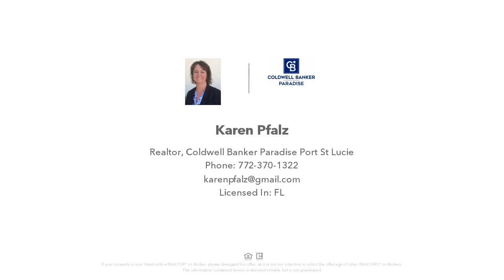1841 SW ANGELICO LANE, PORT SAINT LUCIE, FL Presented by Karen Pfalz.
Contact Karen Pfalz for more information.
Coldwell Banker Paradise Port St Lucie

Spacious 3/2 house with 2 car garage. Fresh paint and new stainless appliances. Small pet under 20 lbs. will be considered with non-refundable pet fee.  First, last and security deposit.  Proof of verifiable income 3x's the rent. $75 per adult for credit and background check. 600+ credit required. Tenant responsible for the lawn care.

Coldwell Banker Paradise Coldwell Banker Paradise 1209 US1 Florida 32958